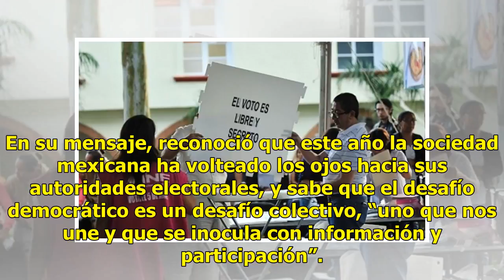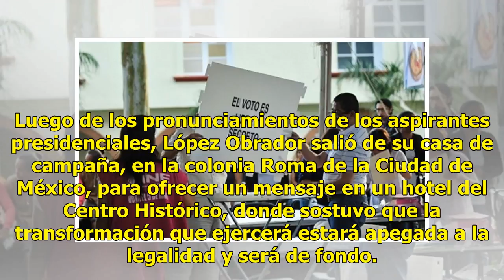Alta participación ciudadana enmarca jornada electoral de este domingo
Ratio: 0 / 5 CIUDAD DE MÉXICO.- La elección de este domingo se caracterizó por un alto índice de participación, orden y el triunfo de la coalición Juntos Haremos Historia en la Presidencia de la República y en las gubernaturas de al menos cuatro entidades del país, además de llevar la delantera en l...